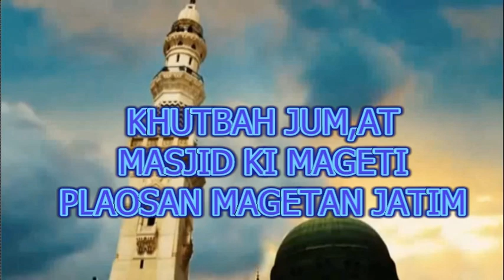BABINSA KODIM 0804/MAGETAN KHUTBAH JUMAT MASJID AGUNG KI MAGETI PLAOSAN | BERPEGANG TEGUH PADA AGAMA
BABINSA KODIM 0804/MAGETAN SERTU H M.TAASIR HIDAYAT, SH KHUTBAH JUMAT MASJID AGUNG KI MAGETI PLAOSAN TEMA : BERPEGANG TEGUH PADA AGAMA

manusia dikirim ke dunia ada 4 tugas dari allah swt,
pertama mendakwakan agama,
kedua mengamalkan agama
ketiga mengenal keagungan allah
ke emapat memikirkan agama agar di kenal umat seluruh alam

Trima kasih anda telah nonton sampai selesai